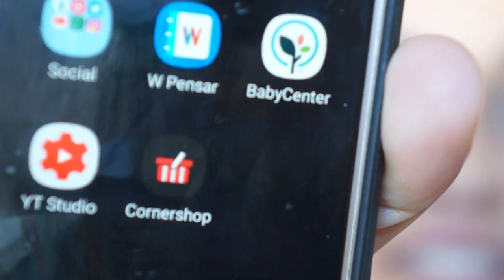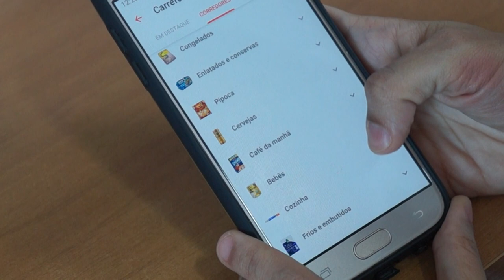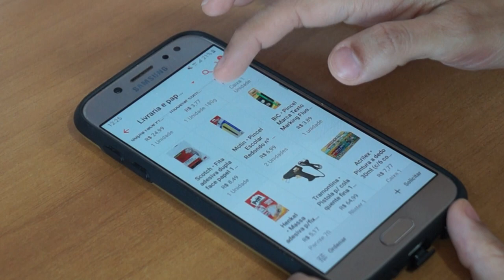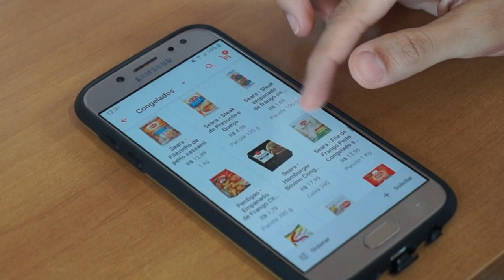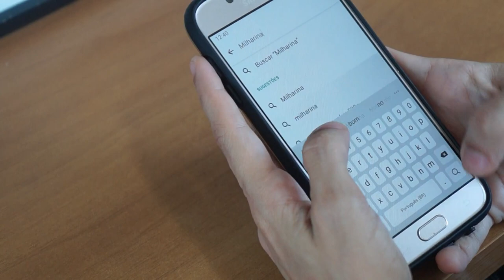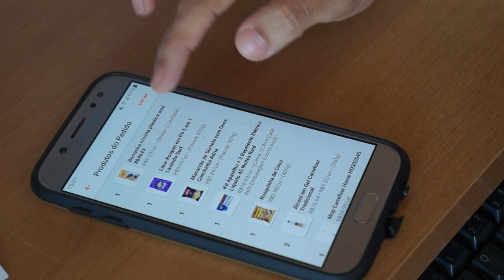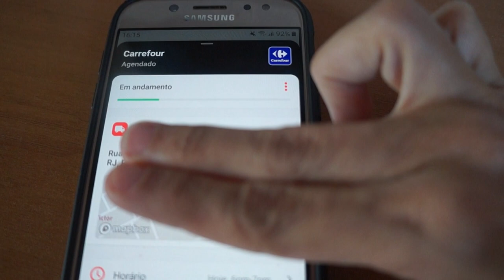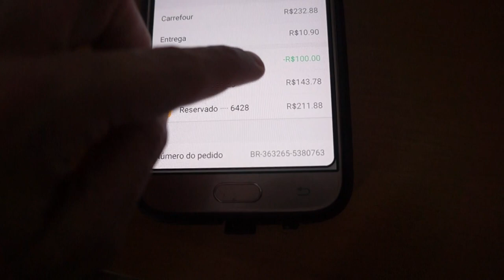Minha experiência com o CornerShop - compra de supermercado online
Quem usar o link ganha uma entrega grátis em um pedido de qualquer valor.

Valor dos itens:
Papel toalha R$4,49
Guardanapo R$4,38
Sobrecoxa R$8,99
Papel Manteiga R$7,99
File de Peito Sassami R$10,98
Atum ralado em óleo R$4,99
File de Peito R$ 12,99
Energético TNT Tangerina R$4,19
Amaciante Fofo Concentrado R$4,99
Água Sanitária 2L R$4,99
Matte Granel R$ 250g R$8,99
Margarina Qualy Vita sem sal R$5,39
Borracha com cinta (2un) R$ 4,29
Sabão em Pó Surf Lavanda R$ 5,99
Iogurte Nestle R$7,99
Rosquinha Rancheiro R$2,98
Álcool em Gel Carrefour R$ 5,32
Mop Carrefour R$ 34,99
Ervilha Congelada R$5,59
Açucar União R$2,59
Pão de Forma Seven Boys R$3,99
Mix de Legumes R$5,59
Macarrão conchinha R$ 3,49
Raid Repelente Elétrico 2un R$10,49